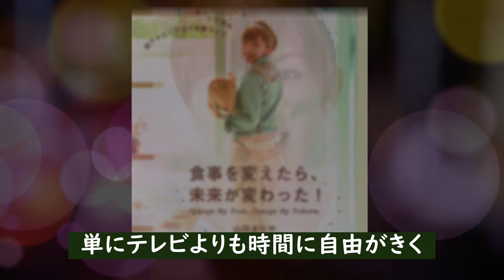山田まりや 人知れず芸能界から姿を消した意外な理由と現在とは！？グ〇ドル先駆者の秘められた辛い生い立ちや病気に涙が止まらない！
かつてグ〇ビアで大ブレイクした山田まりやさん
最近ではめっきりお姿を見かけなくなりました
現在では干されたも同然だともいわれますが
いったいなにがあったのか、気になったので
調べてみることに。山田まりやさん...

山田まりや 人知れず芸能界から姿を消した意外な理由と現在とは！？
グ〇ドル先駆者の秘められた辛い生い立ちや病気に涙が止まらない！

池上季実子 『一生許せない』と吐き捨てたある確執に涙が止まらない？

牧瀬里穂に子供がいない理由に涙が溢れて止まらない！？

田中邦衛 の現在の姿に涙が溢れ出る！